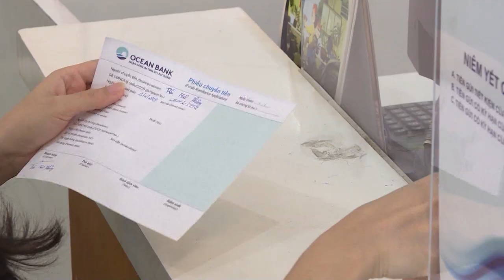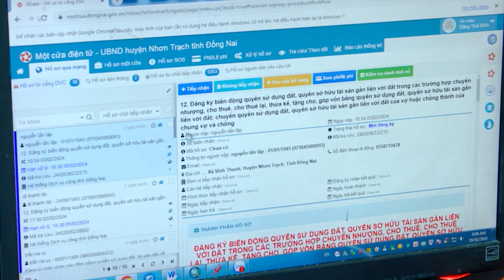Bản tin tiếng Anh ngày 07-05-2024